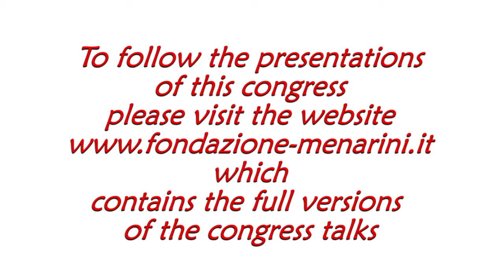Costanza PAOLETTI: "Using liquid biopsy to detect diverse mechanisms of resistance to..."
International symposyum on:
RESOLVING CANCER HETEROGENEITY: DRAWING NEW HORIZONS IN PRECISION MEDICINE

Costanza PAOLETTI
(Ann Arbor, USA)
Using liquid biopsy to detect diverse mechanisms of resistance to endocrine therapy in hormone-receptor positive metastatic breast cancer